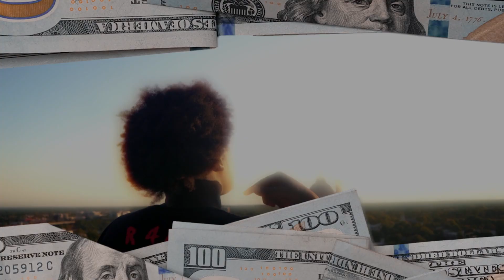FijiActivist - "Title" (Official Music Video) | Directed By Clout Squad Films